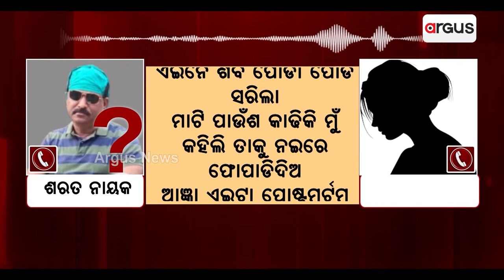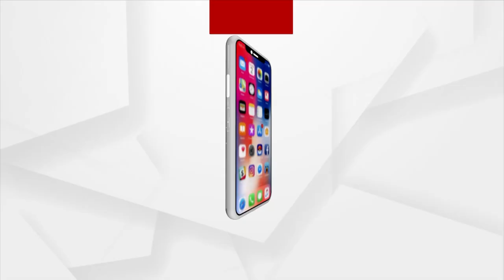Pratap Jena's Close Aide Sarat Nayak Remains Silent On Allegations